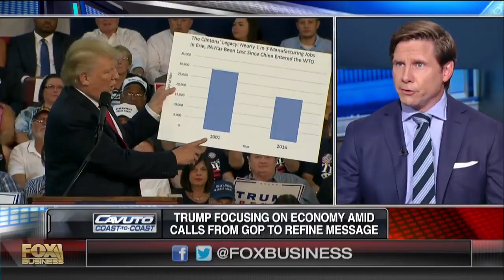Can Trump modify his campaign to win the White House?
Former Giuliani pollster Pete Snyder on what Donald Trump needs to do to turn his campaign around.